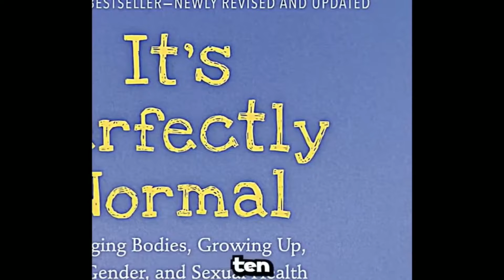When Delusional Woke People Get OWNED #4